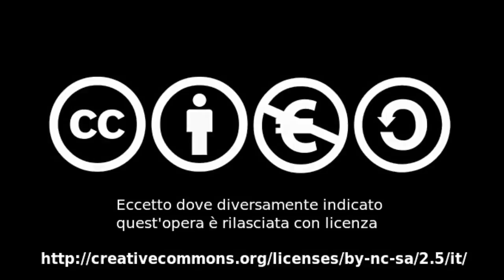Verso la nuova Scuol@ 2.0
Il Campus G. Fortunato di Rionero in Vulture diventa la prima Scuol@ 2.0 superiore della Basilicata, che lavoro c'è dietro? Interviste flash per scoprirlo
Video di R. Lopes  creato con iMovie.